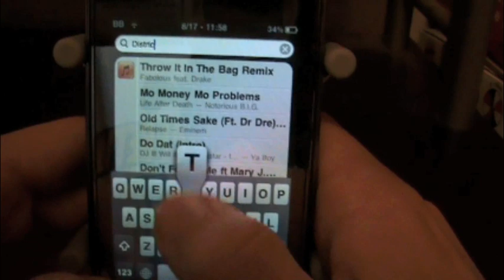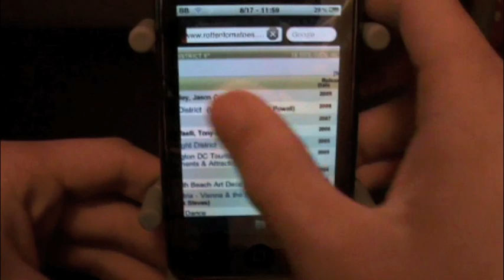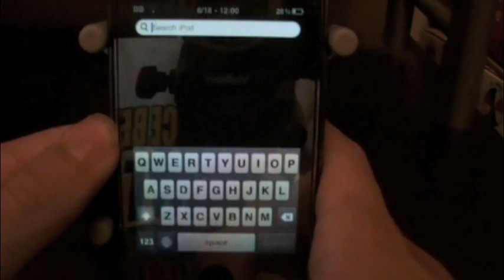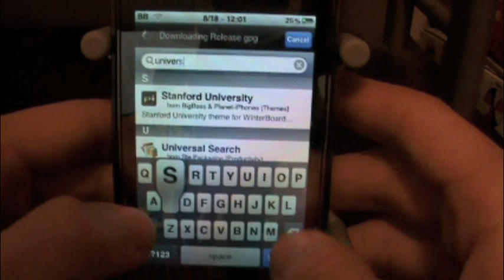Universal Search & How To Get It Free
This shows you how to get Universal Search for free and how to use it.

-Brandon